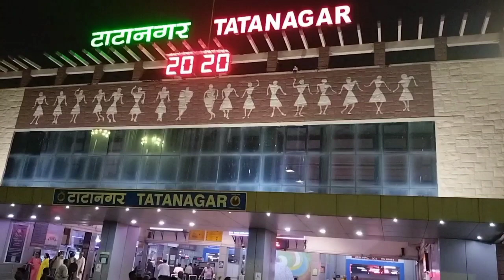Bazar disam khon hej huy ana janam atu disam te ll santali new full video 2023 ll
Baday Jong katha
Nowa vlog video redo khali nel jong sumung lagid ge benaw akana jaha kore balij akan khan comments te baday ocho ing pe R nowa vlog redo do balij comments ko do akal ge mana geya tabo l like share R subscribe tabon pe

santali new vlog video
santali new vlog video 2023
santali vloger
sidhlalsoren vlog
santali new blogger

sidhlalsoren vlog

"""""" THANKS U    WATCHING MY VIDEO """""""

           ,🙏  SANAM KO GE JOHAR,,